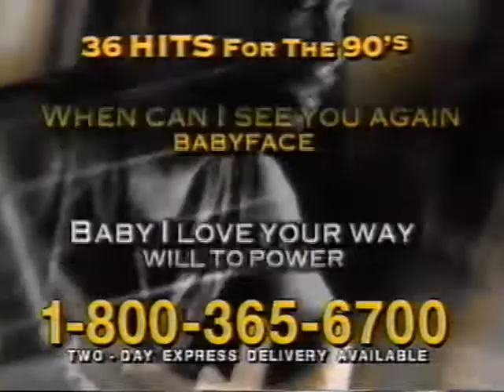"All for Love" Westwood CD 90s Music TV Commercial (1996)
"If you're a hopeless romantic like me, you'll love this new collection..." Ick. Westwood Promotions used to produce compilation music CDs in the 90s and sell them via these cheesy TV commercials. 2 cassettes for $24.99? Plus $4.95 S&H? Wilson Phillips AND Luther Vandross? Sign me up!